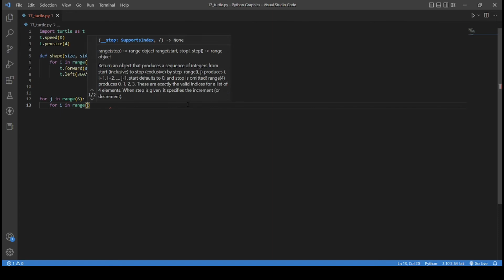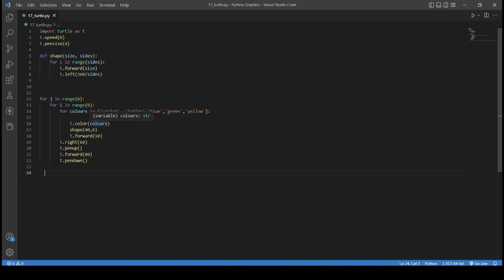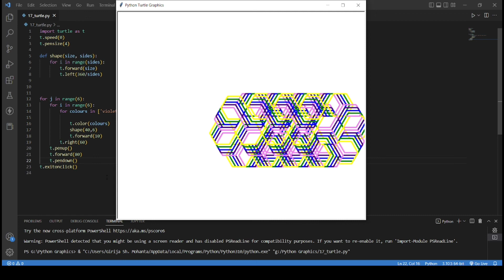Turtle Graphics in python || Turtle Design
👉More Updates👉

👉All Types of programming videos upload.

👉C++
👉C++ pattern Question
👉Hacker Rank Question
👉Arduion(IOT) Projects
👉Node MCU(IOT) Projects
👉Python Projects
👉PHP Projects